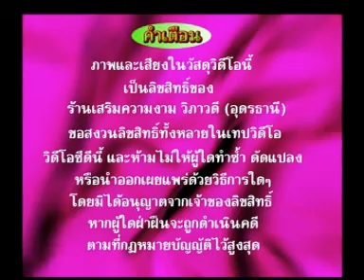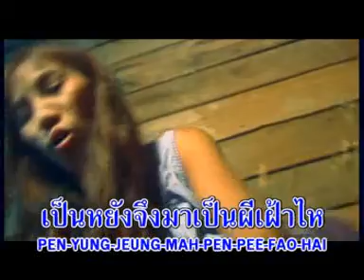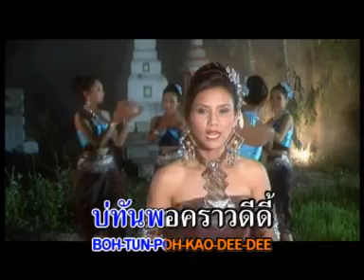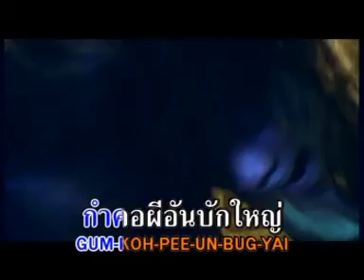mamparwadee/เพลง ผีเฝ้าไห ชุด ที่ 2